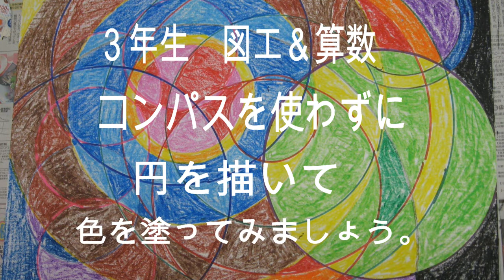kimie gangiの小学3年生「円を描く‥図工＆算数」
コンパスを使わず、身近なものを使って円を描き、それを使って色の組み合わせの学習につなげてみました。
図工の時間に取り組むとよいと思いますが、円の学習をする前でも、学習の後でも円についての経験や理解が深まることでしょう。
やもりんのBGMダイアリー（365曲の日替わりＢＧＭ）より2006/6/20の曲「幸せを呼ぶ声」を使わせていただいています。